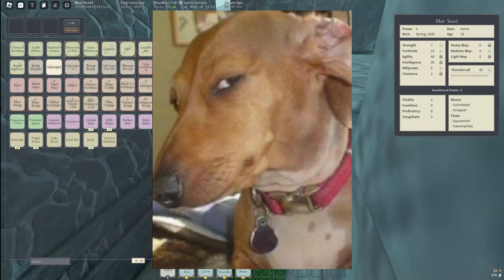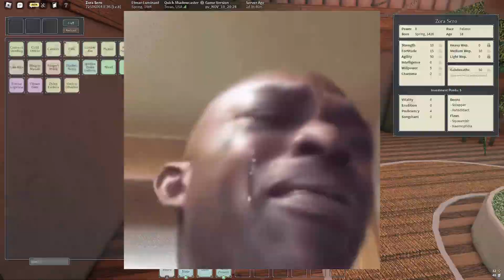DEEPWOKEN OUT OF CONTEXT 4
deepwoken OUT OF CONTEXT 4 IS HERE

Edited by the amazing editor @abasicmexican and featuring multiple of my great friends